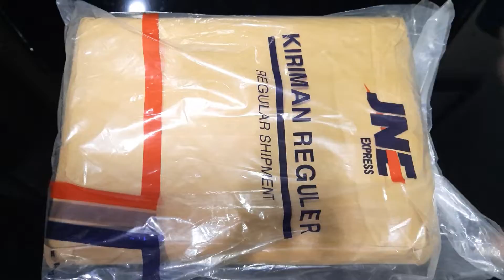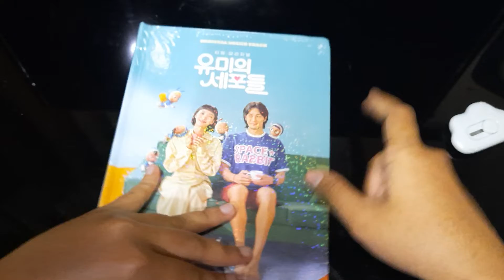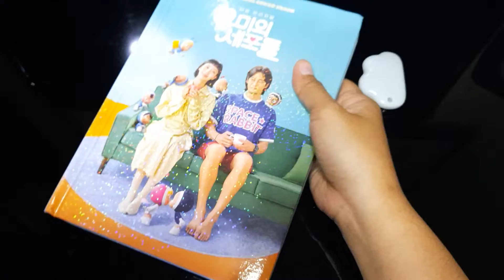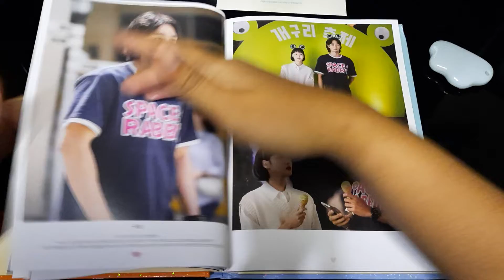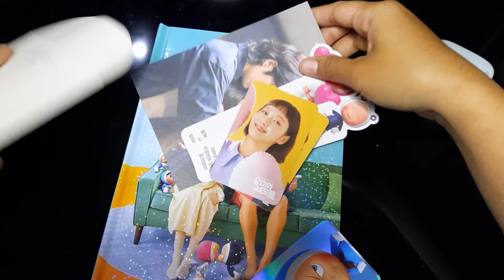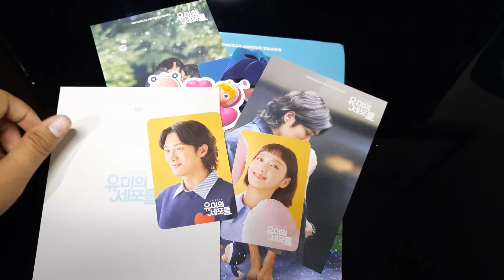OST Yumi's Cells (Drama) - Kim Go Eun, Ahn Bo Hyun, SHINee Minho, GOT7 Jinyoung etc - Unboxing Album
unboxing album of OST Drama Yumi's Cells